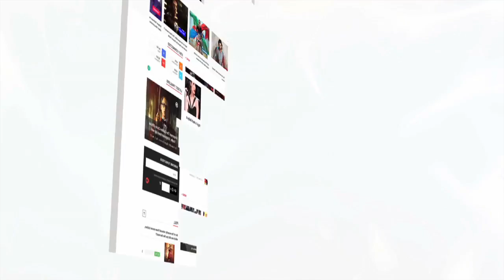Kareena & Sonam Kapoor Begin Shoot For Veere Di Wedding | Bollywood Buzz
Fans of Kareena Kapoor can rejoice, as her comeback film post her pregnancy has finally kicked off, Which one to know more, watch the video